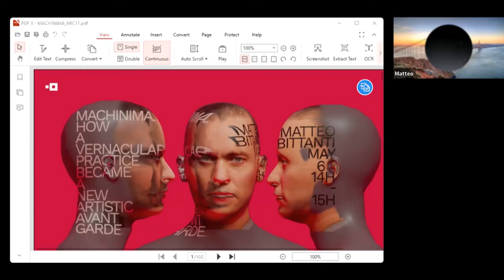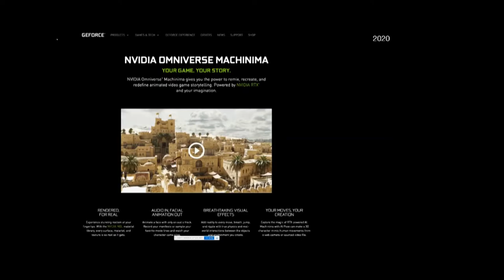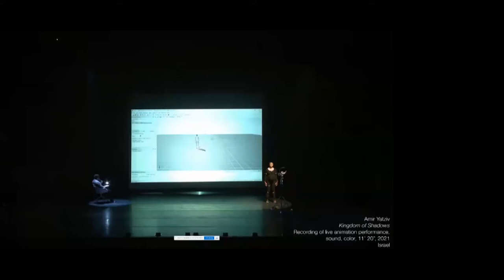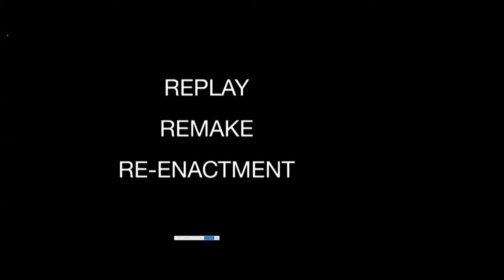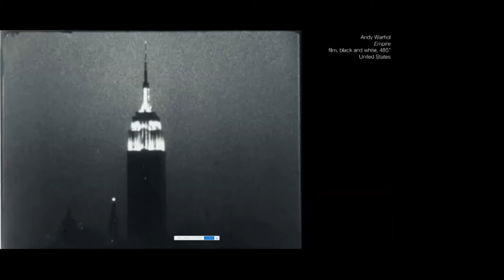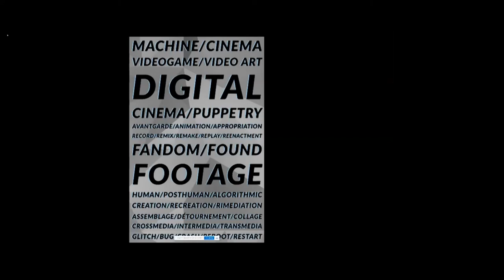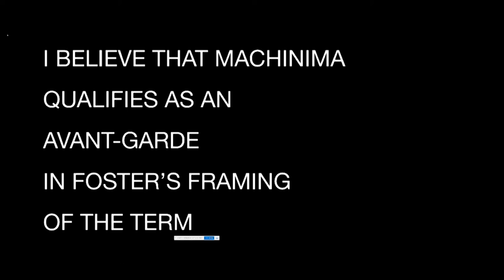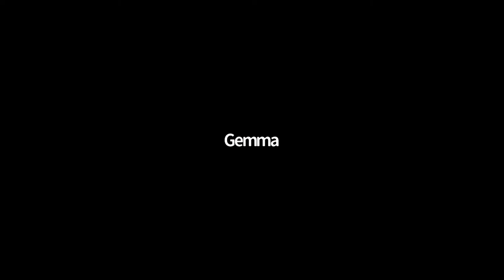mic#11 - Machinima. How a vernacular practice became a new artistic avant garde.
Media Innovation Circle #11
May 6 @2pm-3pm (Lisbon Time)

Speaker: Matteo Bittanti, IULM University, Italy
Moderation: Pedro Cardoso, University of Aveiro

Matteo Bittanti is an Associate Professor in Media Studies at IULM University in Milan, Italy, where he teaches at undergraduate and graduate level. He lives in Milan and San Francisco.

Abstract

In this talk, Matteo Bittanti discusses the origins and the evolution of machinima, a genre of video art that deliberately appropriates and repurposes video game content, providing an overview of an ever expanding practice. Bittanti argues that although machinima emerged both in vernacular and avantgarde contexts, it the the latter that has evolved in remarkable ways, while the former has largely plateaued. The talk will touch upon several examples of artists engaged with contemporary machinima and chart the possible future of the medium.